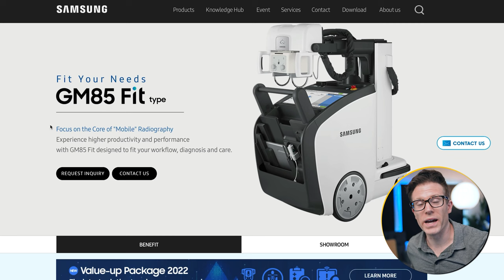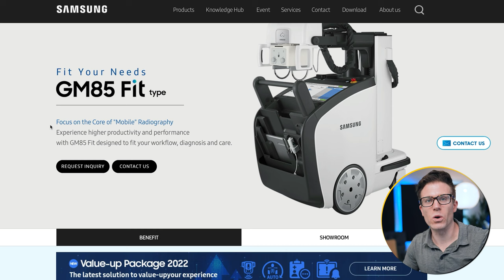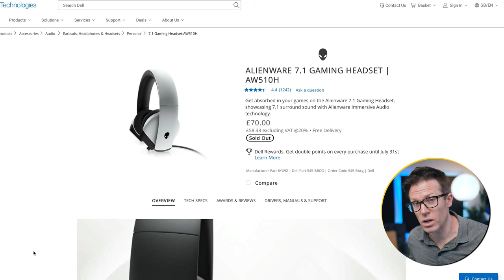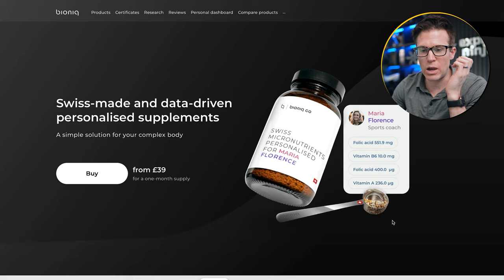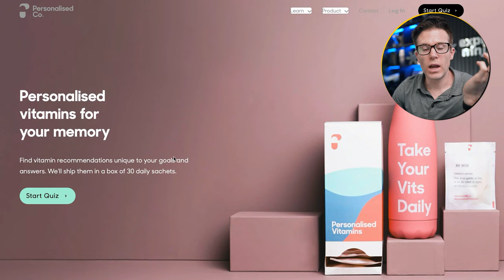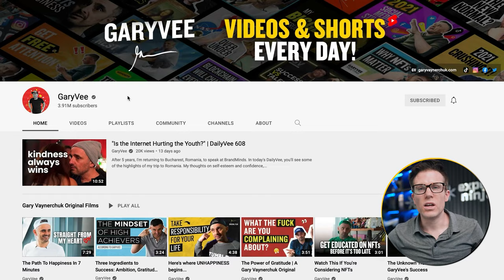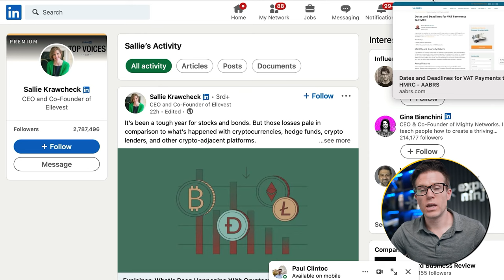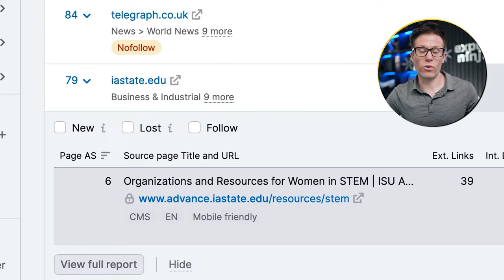STOP Confusing Your Customers (Do THIS Instead)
We completely get it - you have a fantastic product and an expanse of knowledge and you want to share that with the world.

But could it be turning your potential customers away?

Learn how to speak your customer’s language and increase leads and sales in today’s video and podcast.

⏲ Timestamps

00:00 — Intro
02:38 — Technical Content Mismatch
09:14 — Narrow Audience Focus

🔗 Mentioned Links / Resources

Recorded by: Tim Cameron-Kitchen
Edited by: DirekVim
Thumbnail by: Dale Davies
Produced by: Tim Cameron-Kitchen, Dale Davies, and Jess Percival